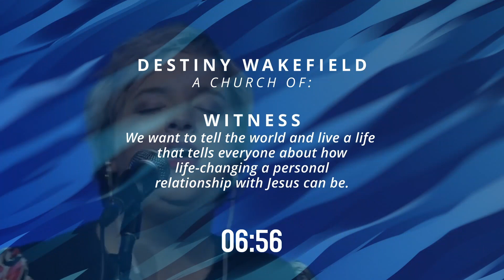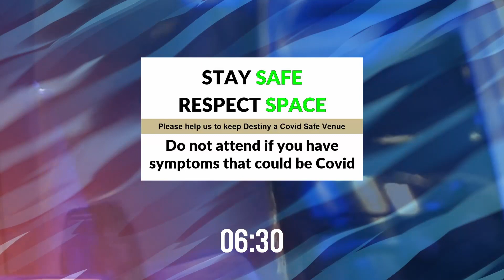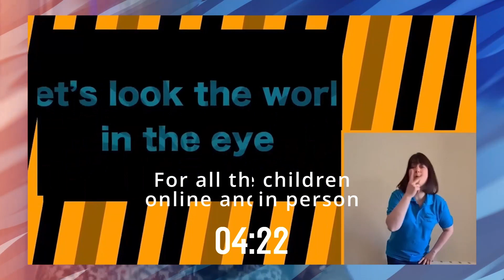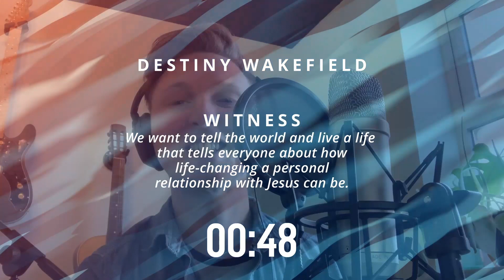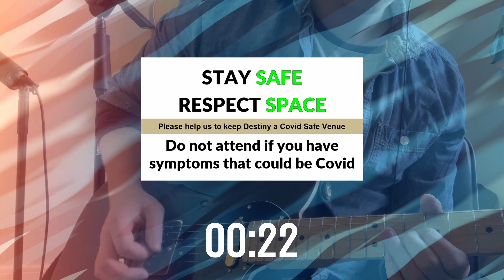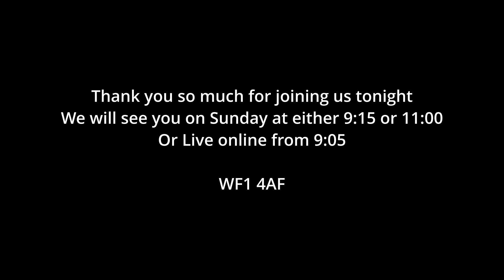Wednesday 19 October - This is my Story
Join us tonight for worship and testimony from Pastor Ben and Joanne Ma.

Testimony is powerful and we know that are you are going to be blessed and strenthened this evening.

Don't forget to join us on Sunday morning at
Destiny Church Wakefield
WF1 4AF

9:15am and 11:00am - in person services
or